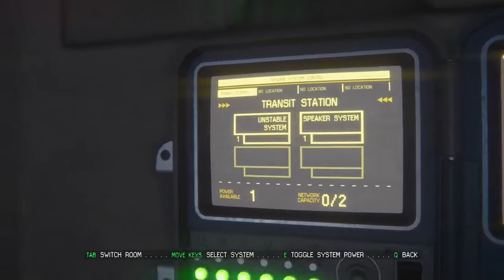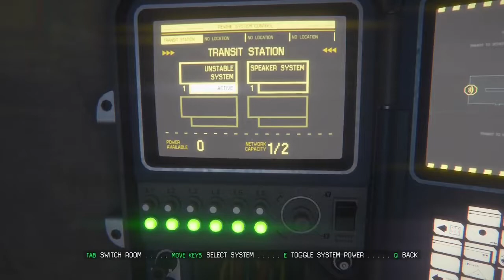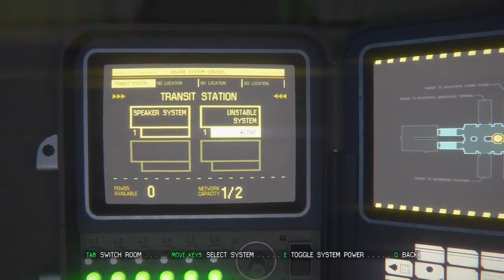Aliens : Isolation Gifts served cold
A completely blind let'splay of Aliens : Isolation. I've never looked into the game, and only a skimp thoughts on it. Zero fear, only mystery